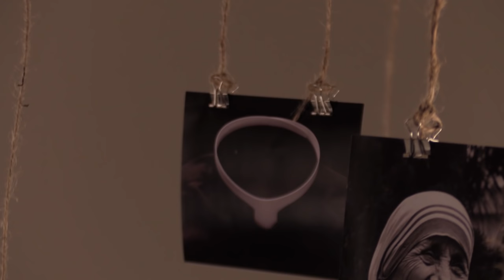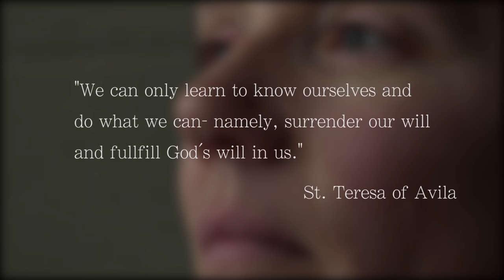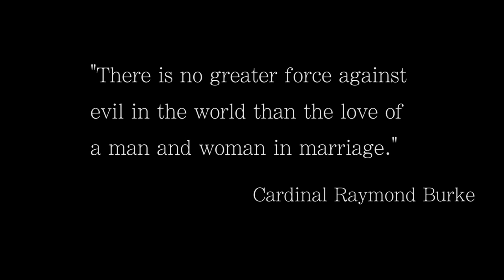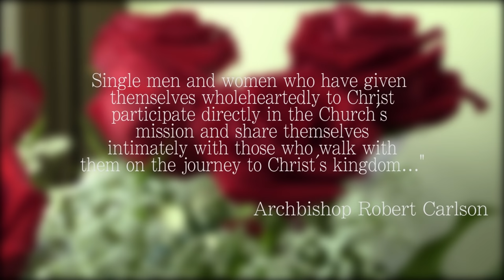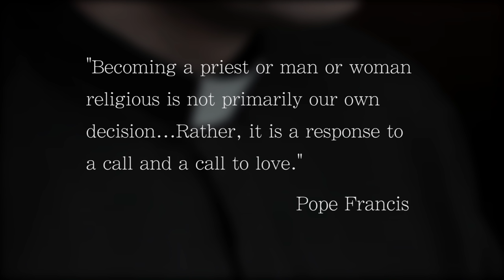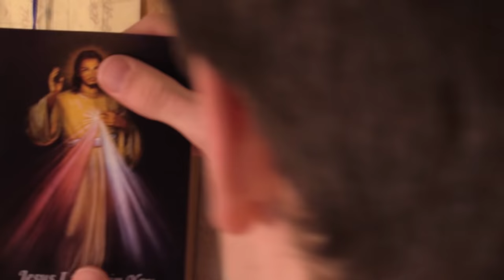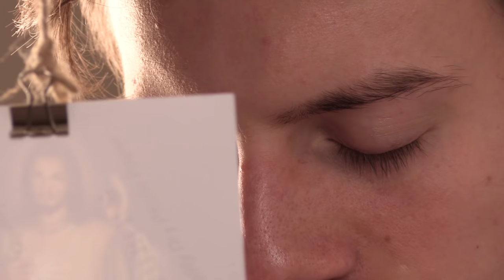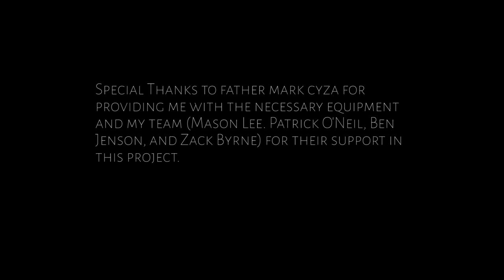The Call (A Film of Vocations) | Aaron Mason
A film/documentary about a Boy discerning his purpose and a journey through the Vocations of the Catholic Church.